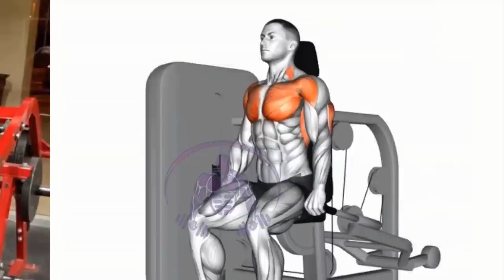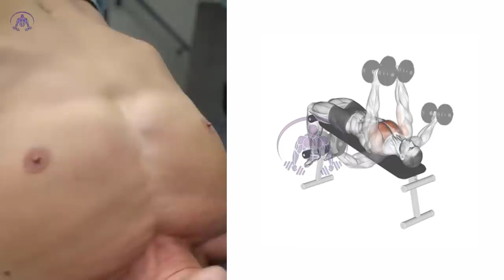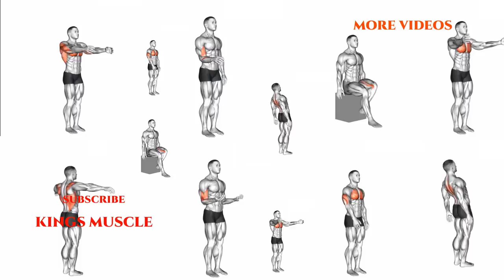6 Lower Pec Exercises For The LOWER PECS LINE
Here are some of the best lower chest workout options.
1. Incline Close Grip Push up
2. Dip machine
3. High to Low Cable Fly
4. Decline Smith Machine Bench Press
5. Dumbbell Decline Press
6. Decline Dumbbell Fly

We Help Our Visitors Reach Their Health, Fitness And Appearance Goals Through Information and Motivation.

__________KINGS MUSCLE__________

Credit:
- ORGANIC TWINS
- rockhardaesthetix
- THOMAS BAKKE

__________KINGS MUSCLE__________

The whole video & edit made by Kings Muscle